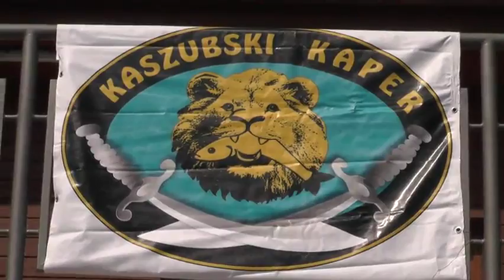III Ekstremalny Bieg "Kaszubski Kaper" Puck 2015